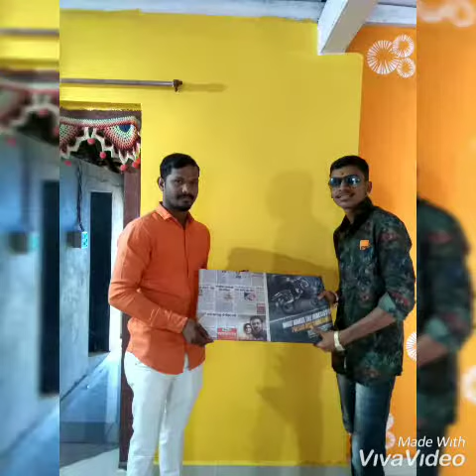Sai Happy birth साई celibrition इगतपुरी खेड